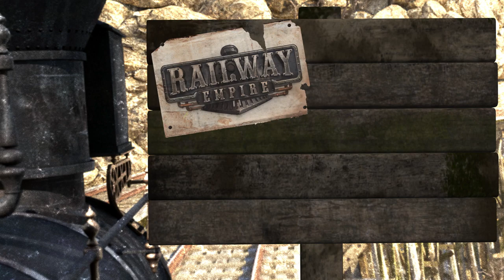Railway Empire - France DLC Trailer